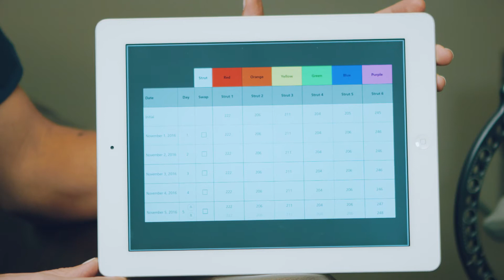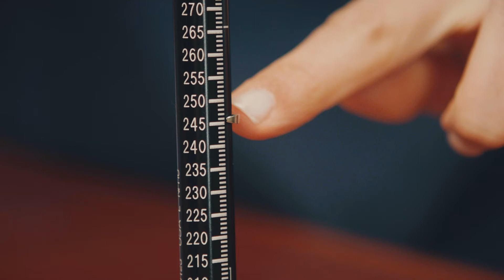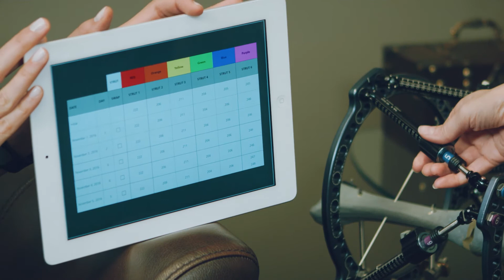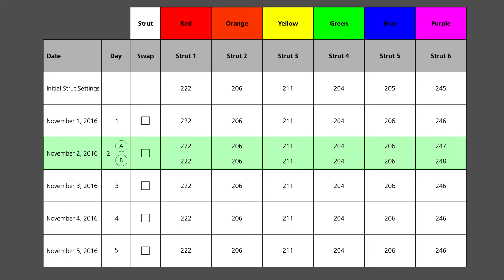How Does the MAXFRAME Multi-Axial Correction System Work for Deformity Correction? | DePuy Synthes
Watch this video to learn more about deformity correction and treatment options with the MAXFRAME Multi-Axial Correction System, a software-assisted external fixation device that can be customized by the surgeon to address the individual characteristics of each case. Learn more about the MAXFRAME Multi-Axial Deformity Correction System

00:00 Understanding deformity correction: MAXFRAME Multi-Axial Correction System
00:30 What is the importance of a MAXFRAME treatment plan?
00:49 What is the MAXFRAME Multi-Axial Correction System and how does it work?
02:14 Example of a treatment plan for a MAXFRAME patient

This video provides an overview of the MAXFRAME Multi-Axial Correction System, a ring fixation system used for deformity correction.

DSUS/TRM/0816/0989a